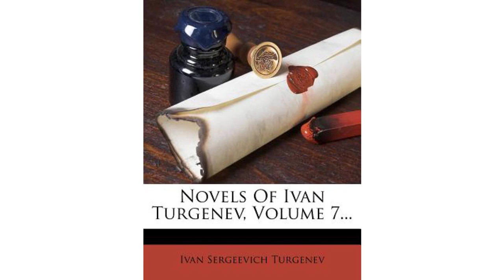Alms by Ivan Sergeyevich Turgenev - Poem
Alms by Ivan Sergeyevich Turgenev

Near a large town, along the broad highroad walked an old sick man.

He tottered as he went; his old wasted legs, halting, dragging, stumbling, moved painfully and feebly, as though they did not belong to him; his clothes hung in rags about him; his uncovered head drooped on his breast. He was utterly worn-out.

    He sat down on a stone by the wayside, bent forward, leant his elbows on his knees, hid his face in his hands; and through the knotted fingers the tears dropped down on to the grey, dry dust.

He remembered.

Remembered how he too had been strong and rich, and how he had wasted his health, and had lavished his riches upon others, friends and enemies.

And here, he had not now a crust of bread; and all had forsaken him, friends even before foes. Must he sink to begging alms? There was bitterness in his heart, and shame.

    The tears still dropped and dropped, spotting the grey dust.

    Suddenly he heard some one call him by his name; he lifted his weary head, and saw standing before him a stranger.

    A face calm and grave, but not stern; eyes not beaming, but clear; a look penetrating, but not unkind.

'Thou hast given away all thy riches,' said a tranquil voice. 'But thou dost not regret having done good, surely?'

    'I regret it not,' answered the old man with a sigh; 'but here I am dying now.'

    'And had there been no beggars who held out their hands to thee,' the stranger went on, 'thou wouldst have had none on whom to prove thy goodness; thou couldst not have done thy good works.'

    The old man answered nothing, and pondered.

    'So be thou also now not proud, poor man,' the stranger began again. 'Go thou, hold out thy hand; do thou too give to other good men a chance to prove in deeds that they are good.'

    The old man started, raised his eyes ... but already the stranger had vanished, and in the distance a man came into sight walking along the road.

    The old man went up to him, and held out his hand. This man turned away with a surly face, and gave him nothing.

    But after him another passed, and he gave the old man some trifling alms.

    And the old man bought himself bread with the coppers given him, and sweet to him seemed the morsel gained by begging, and there was no shame in his heart, but the contrary: peace and joy came as a blessing upon him.

May 1878.